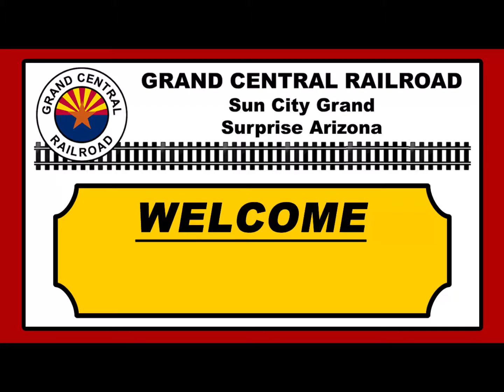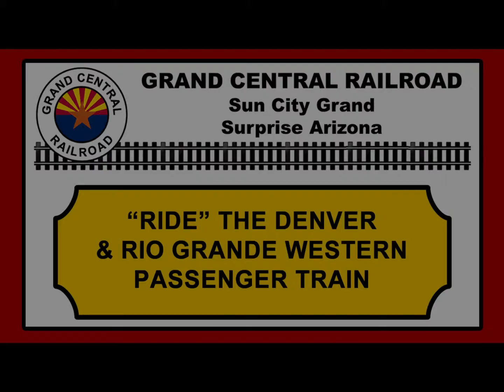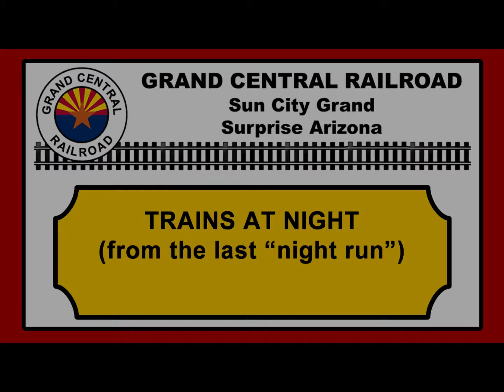Grand Central Railroad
"Ride" around on the Grand Central Railroad and see what is going on at the Sun City Grand Railroad Park.